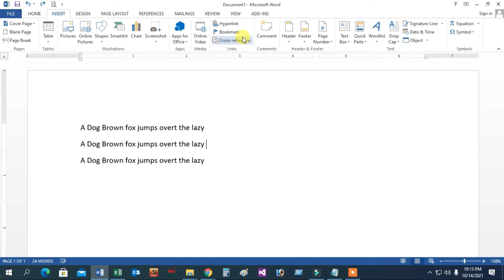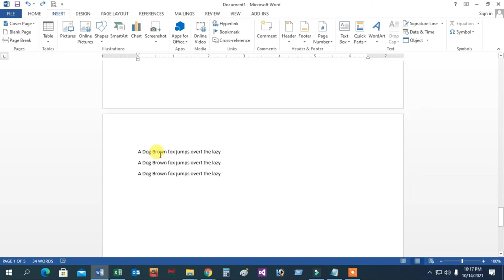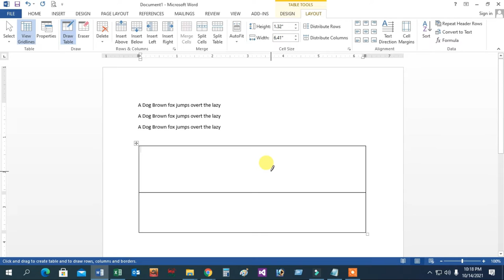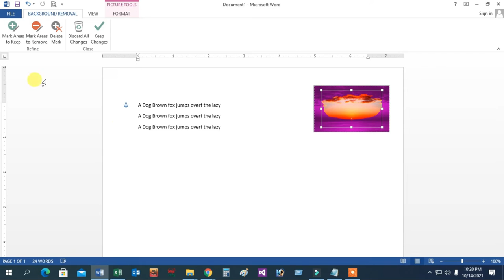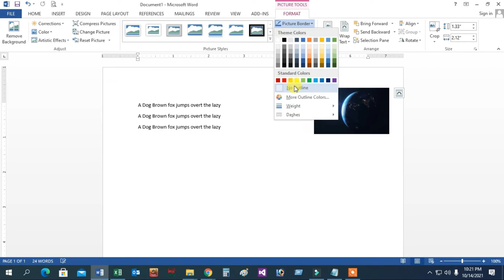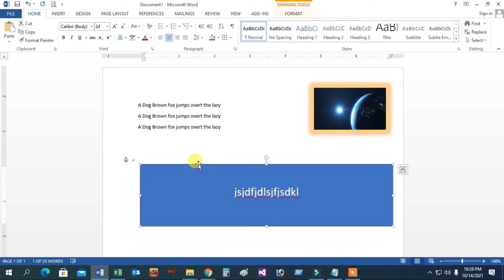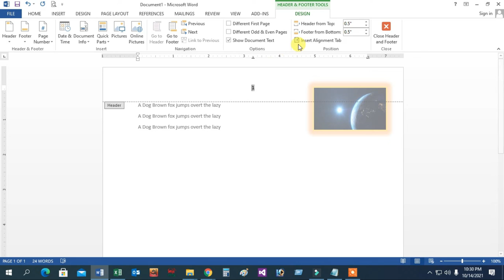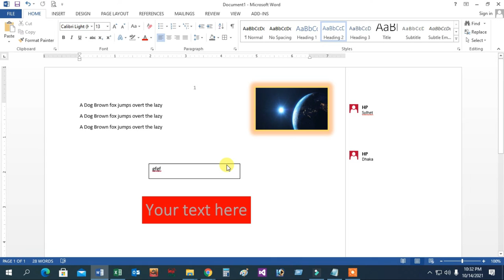MS Word 2013 Introduction Part - 1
Microsoft Word Insert Menu Tutorial